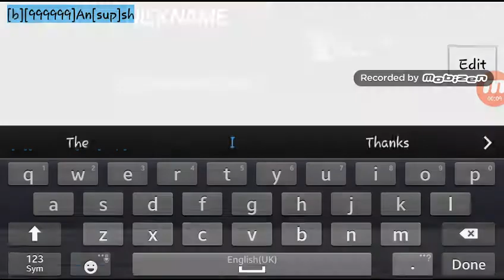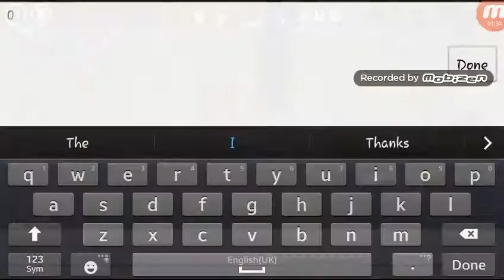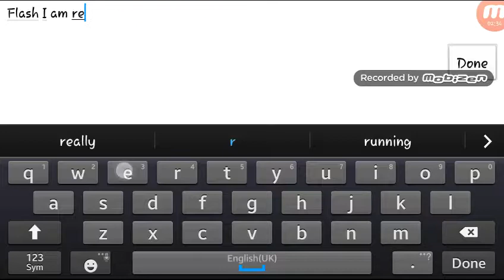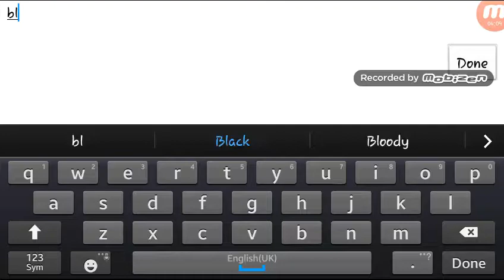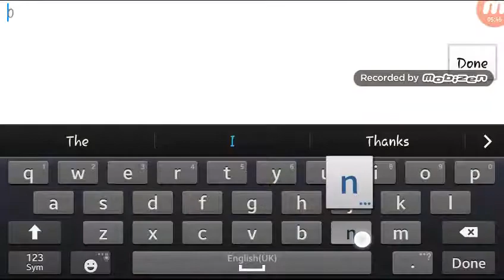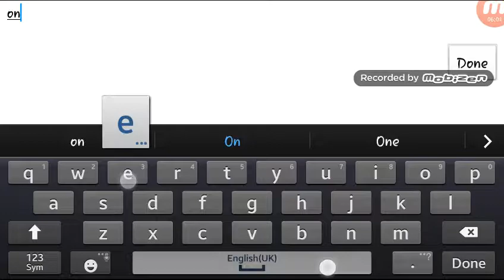How to make 3D NAME